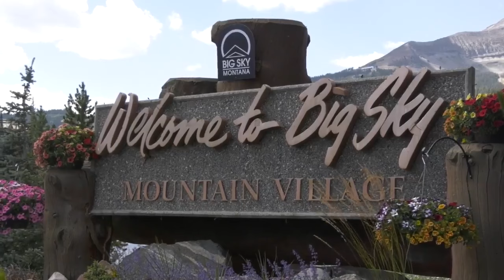Big Sky Resort gearing up for longest ski season yet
Big Sky Resort will be extending its ski season this year, making it the longest one yet, and local skiers couldn't be happier for more time on the slopes.